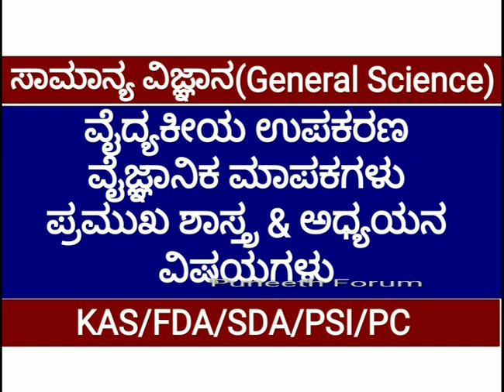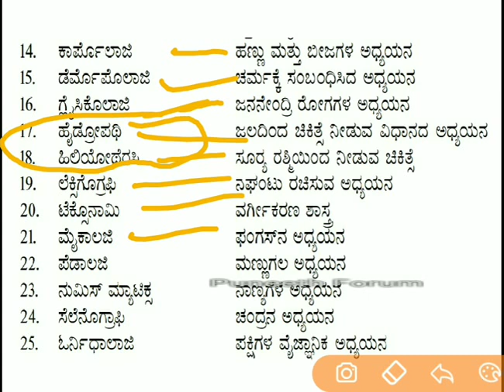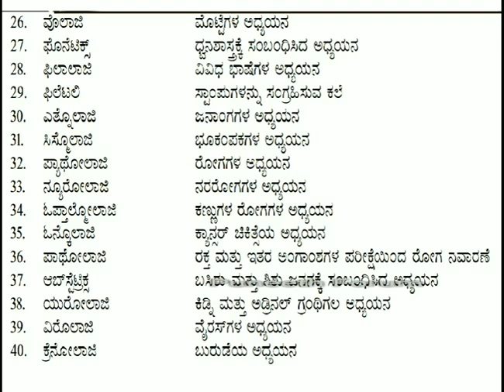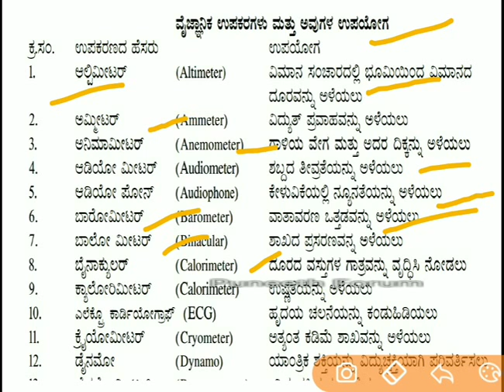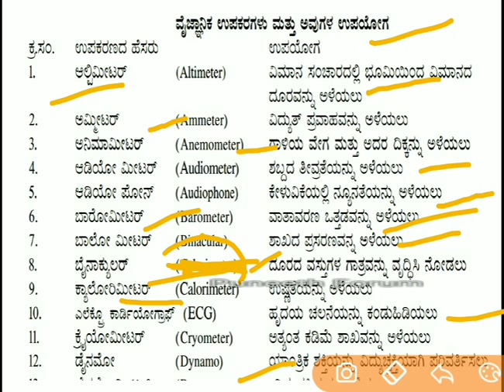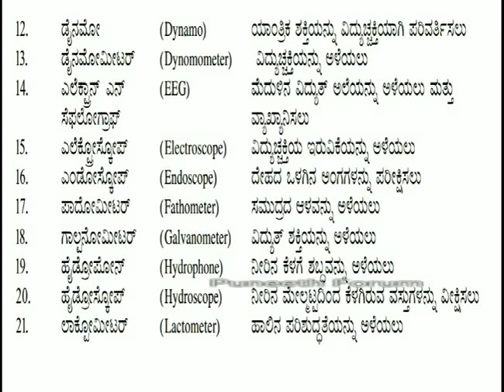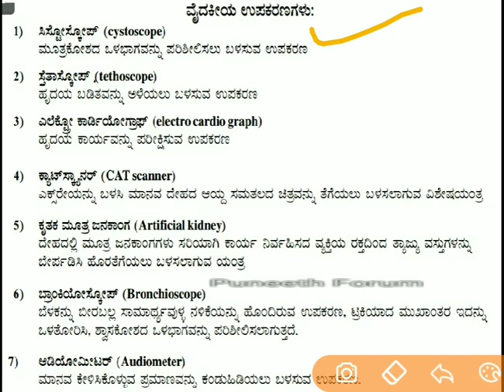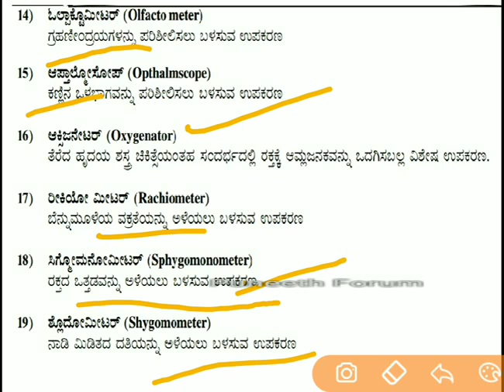General science - ಪ್ರಮುಖ ಶಾಸ್ತ್ರ ಮತ್ತು ಅಧ್ಯಯನ ವಿಷಯಗಳು, ವೈದ್ಯಕೀಯ&ವೈಜ್ಞಾನಿಕ ಉಪಕರಣಗಳು,|KAS/FDA/SDA/PSI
General science, most important topics explained for FDA, sda, ps, KAS etc..